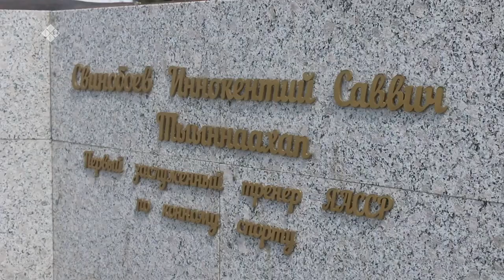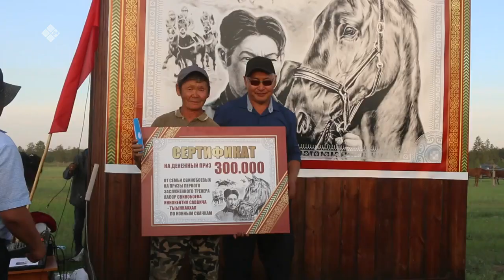«Дойдум дьоно» (22.06.22)